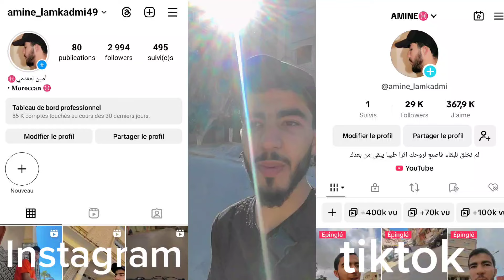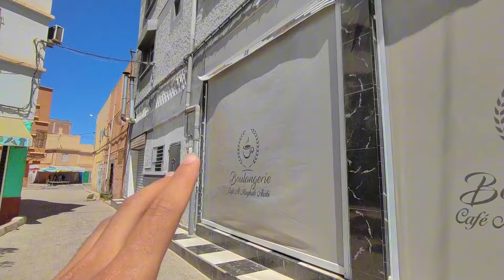أجواء عيد الفطر بمدينة أكليم إقليم بركان